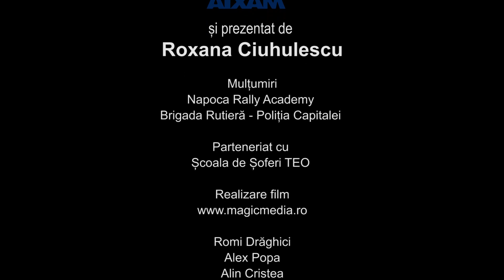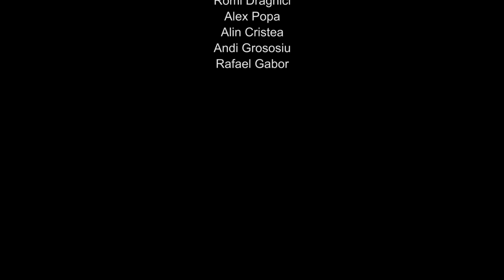Ziua Sigurantei Rutiere - Aixam Romania by Magic Media - Romi Draghici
ZiuaSiguranțeiRutiere. Imaginile surprinse ilustrează foarte bine ceea ce au experimentat tinerii prezenți: de la simulatorul de impact, educația rutieră facilitată de Napoca Rally Academy și Brigada Rutieră - Poliția Capitalei, până la testarea mașinilor AIXAM și distracția de pe circuitul de karting. Urmăriți materialul de mai jos și află cum a fost la prima ediție a evenimentului organizat în parteneriat cu Scoala de Soferi TEO și Roxana Ciuhulescu